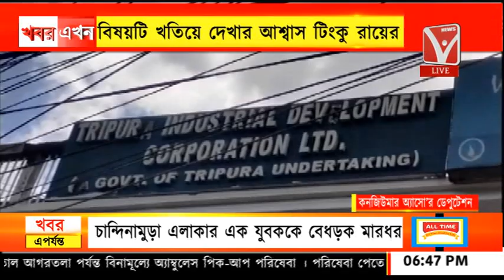সরব পি এন জি কনজিউমার অ্যাসোসিয়েশন, পাঁচ দফা দাবিতে TIDC চেয়ারম্যান’র নিকট ডেপুটেশন